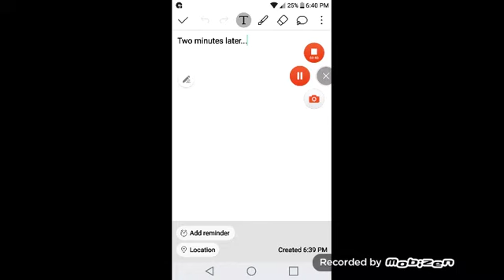EAS S1EP1 - The Two alerts